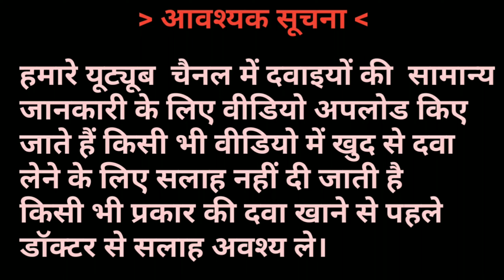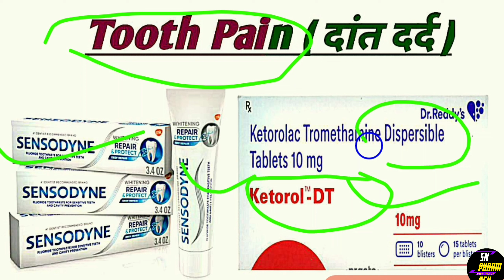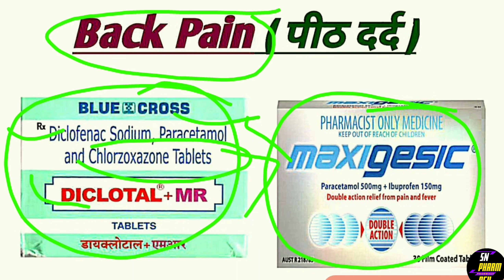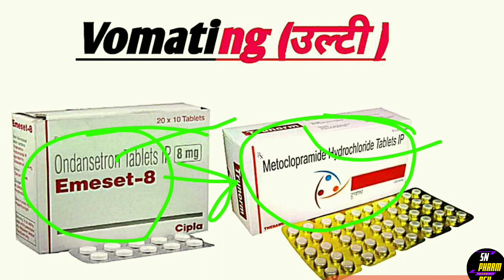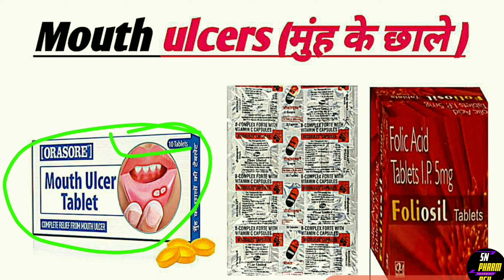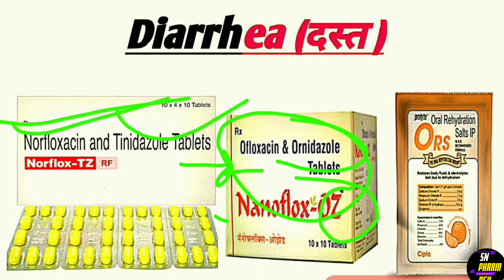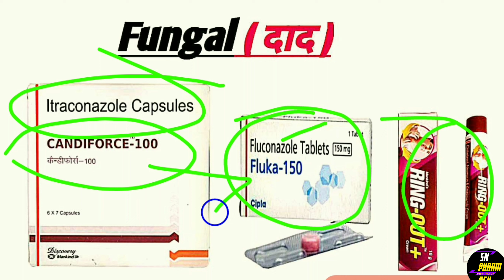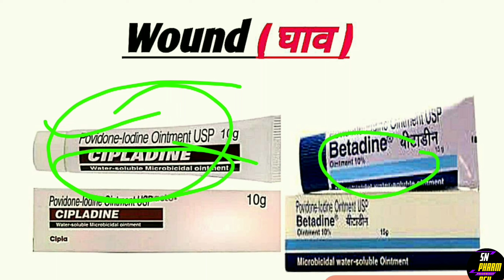सिर से लेकर पांव तक बिमारीयो का इलाज || All body disease & Treatment@SNPharmacy